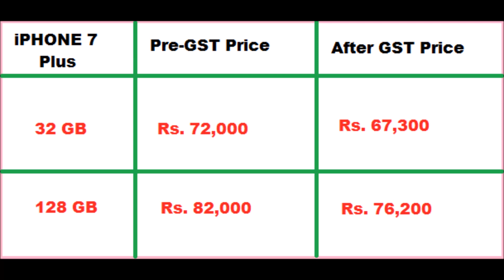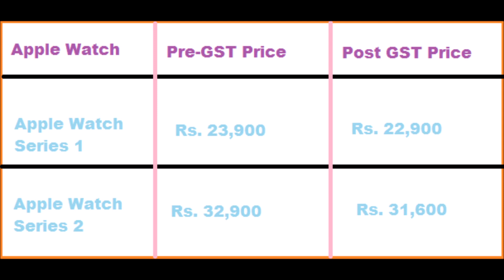Apple cuts iPhone, iPad, Watch prices | देखे लिस्ट GST effects 1 July 2017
GST effect: Apple slashed iPhone, iPad, Watch prices in India, See Full list in VIDEO.

GST Effect: एपल के प्रोडक्ट की कीमत में हुई कटौती, जानें नई कीमतें

GST impact on Apple iPhone, iPad prices in India, see new price in report panda YouTube channel video.